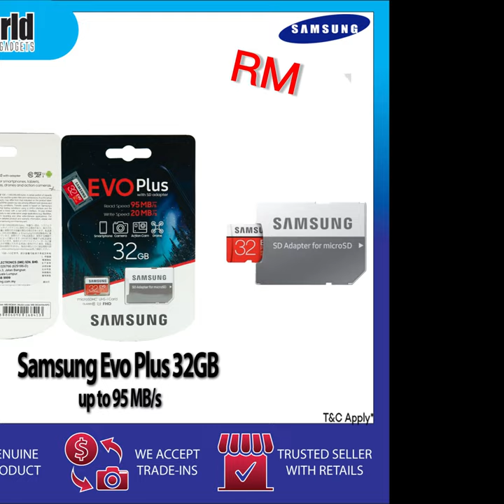1111 Samsung Accessories Big Sales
1111 Samsung Accessories Big Sales